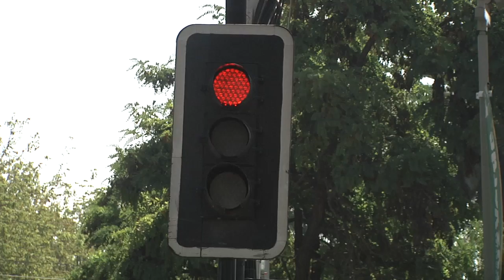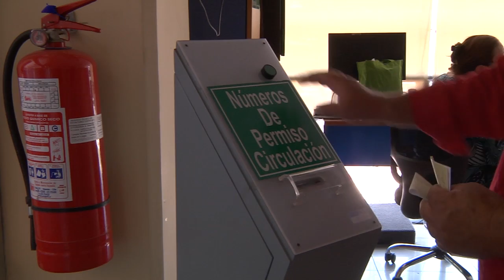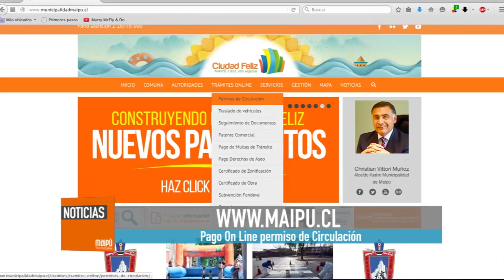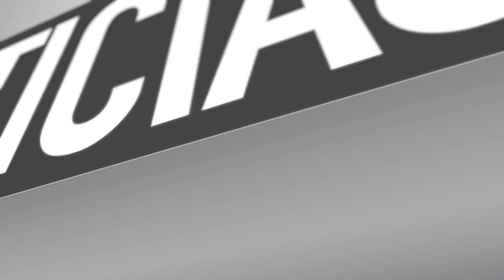PERMISO DE CIRCULACIÓN 2016 EN MAIPÚ